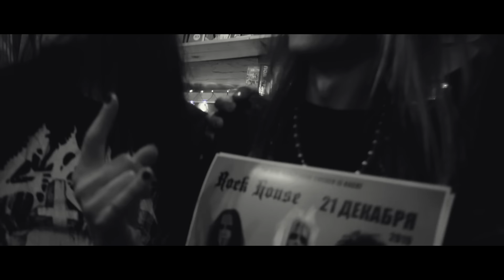CRASHDÏET - "Crazy" (Official Music Video)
"RUST" is CRASHDÏET's first studio album in six years and is the follow-up to the 2013 effort, "The Savage Playground". It also signifies the first album to feature the band's newest member, vocalist Gabriel Keyes, who joined the band in 2017.

"RUST" was produced by Martin Sweet (apart from two tracks produced by Eric Bazilian and Chris Laney) and mixed by Chris Laney, who previously worked with CRASHDÏET on their 2005 critically acclaimed debut, "Rest In Sleaze".

"RUST" tracklisting:
1. Rust
2. Into The Wild
3. Idiots
4. In The Maze
5. We Are The Legion
6. Crazy
7. Parasite
8. Waiting For Your Love
9. Reptile
10. Stop Weirding Me Out
11. Filth & Flowers